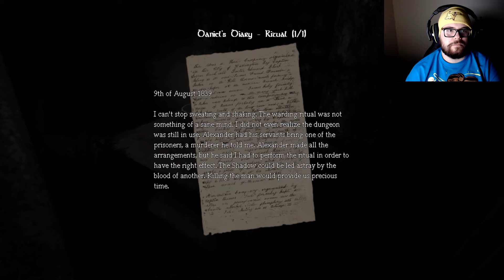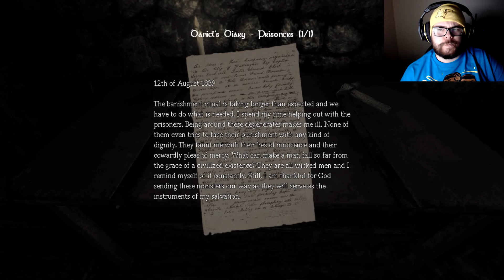Amnesia Dark Descent 13 | That Looks Nice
I think I can breathe calmly for a minute